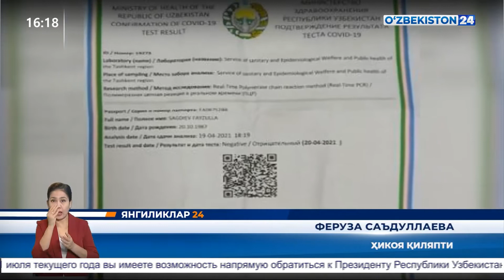Сохта ПЦР-тестларни сотаётганлар қўлга олинди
©️ "Ўзбекистон 24" телеканали "Янгиликлар 24" дастури